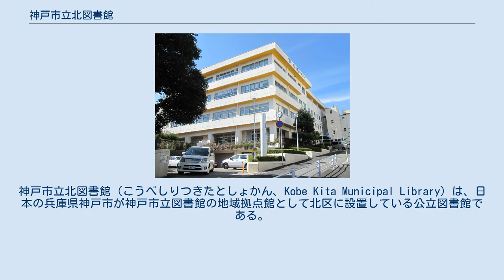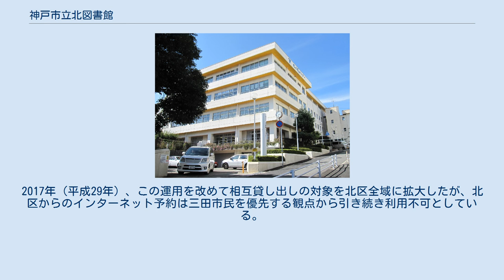神戸市立北図書館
神戸市立北図書館（こうべしりつきたとしょかん、Kobe Kita Municipal Library）は、日本の兵庫県神戸市が神戸市立図書館の地域拠点館として北区に設置している公立図書館である。
 1974年（昭和47年）に神戸市北区民センター図書室として北区役所に隣接する現在地で開館した。
1982年（昭和57年）、組織再編により行政区単位の地域拠点館として神戸市立図書館に編入される。
1995年（平成7年）12月には区北部の北神地域をカバーする目的で北神分館（現・北神図書館）が開館した。
 2002年（平成14年）にはセンター内で施設を拡充して2階を児童書用フロアとし、近接するすずらんだい児童館との連携強化を図っている。
2012年（平成24年）に市内各区の地域拠点館で開設された「おきしお文庫」では各館ごとに収集テーマが設定されているが、北図書館のテーマは日本(昭和)のくらし（社会）とされている。
 大新東グループが指定管理者を受託している。
 北区では自動車図書館「みどり号」が区内3か所のスポットを巡回しているが、組織上は北図書館ではなく中央図書館の直下に置かれている。
 2016年（平成28年）度の集計で北図書館と旧北神分館を併せた蔵書数は188,514冊、貸し出し冊数は758,925冊、来館者数は456,017人。
北図書館と北神分館の2館に分けた場合、いずれの数値も北神分館の方が北図書館を上回っていた。
2019年（平成31年）4月に北区役所北神支所が「北神区役所」として改組されたことに呼応し、北神分館が4月23日付で地域拠点館の「北神図書館」となり、北図書館の配下から正式に分離した。
 2フロア合計の延床面積は835m2。
 神戸市では神戸隣接市・町長懇話会での個別協定に基づき神戸市と隣接する市町の住民に対しても神戸市立図書館の利用券を発行しているが、北区と隣接する三田市では長らく三田市立図書館（中央館・ウッデイタウン分館・藍分室共通）の利用券発行を区内の道場町・長尾町の居住者に限定していた。
2017年（平成29年）、この運用を改めて相互貸し出しの対象を北区全域に拡大したが、北区からのインターネット予約は三田市民を優先する観点から引き続き利用不可としている。